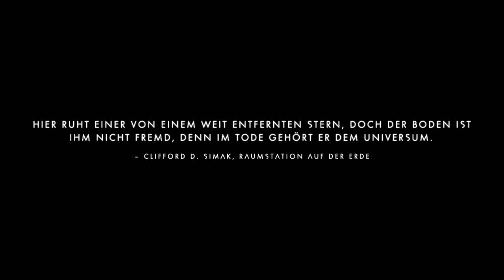eine Enttäuschung / Ein Neuer Planet und ein neues Element | No Man´s Sky 4.05 / #44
Ein schönes Survival Game, indem man machen kann was man möchte.